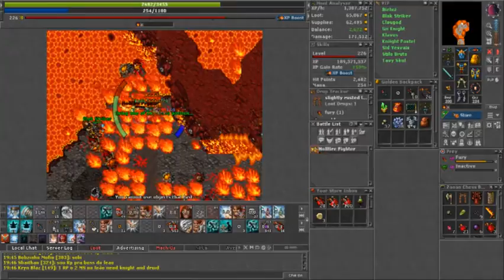Transmissão ao vivo de rudinei klein